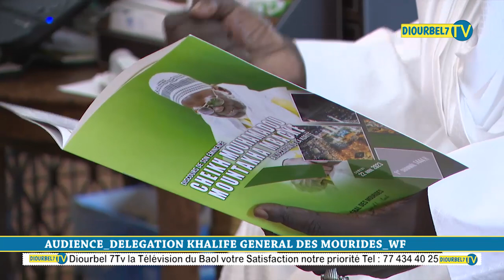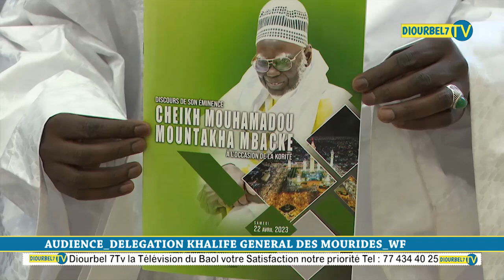Dakar :Audience délégation du Khalif général des Mourides au prés du president Macky Sall